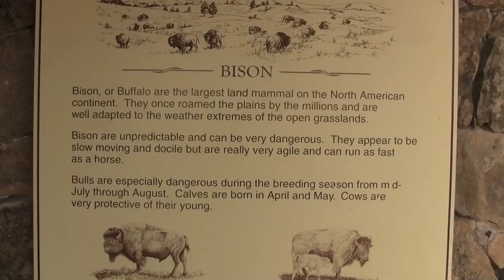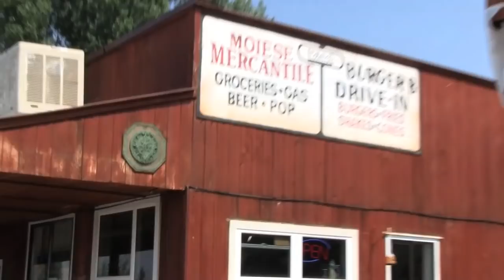Family, Love and BISON ATTACKS!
Yes, there is actually some footage of a guy being attacked by a bison in this video because we musn't forget that approaching wildlife is dangerous.

My family is still in town and we're still on semi-vacation having a good time with them.